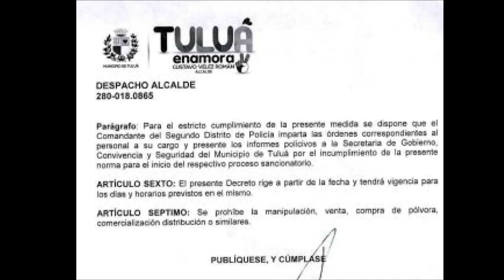ESTABLECIMIENTOS COMERCIALES FUNCIONARÁN HASTA LAS 4:00 AM